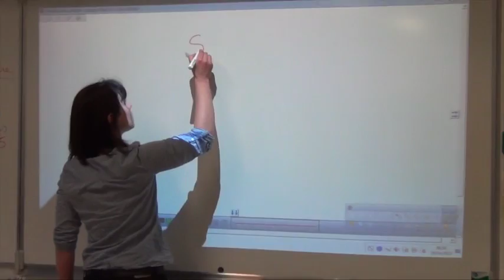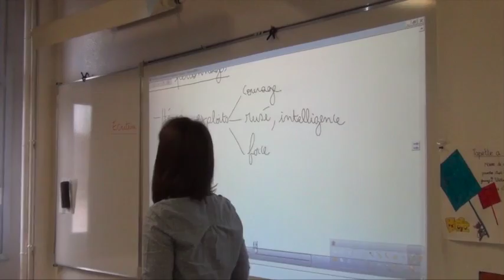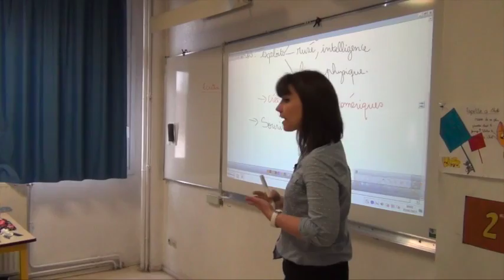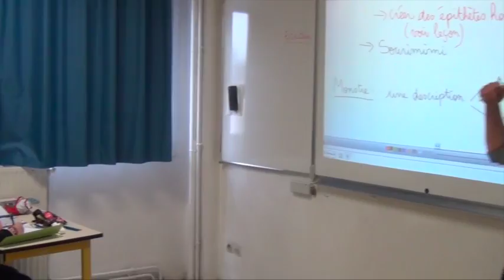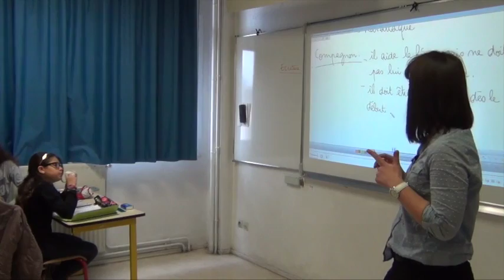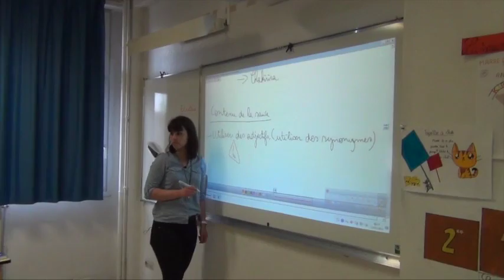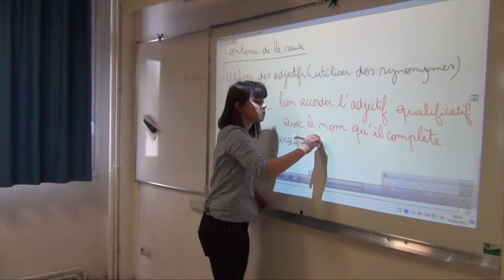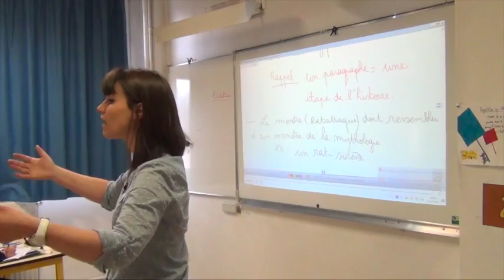3 Un histoire à la prochaine sauce